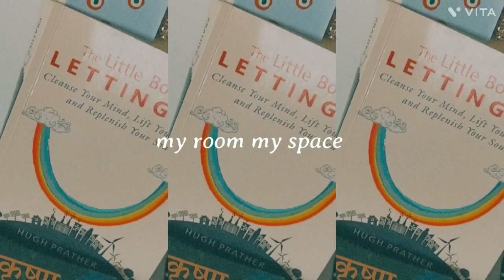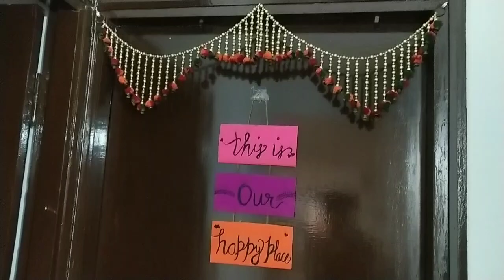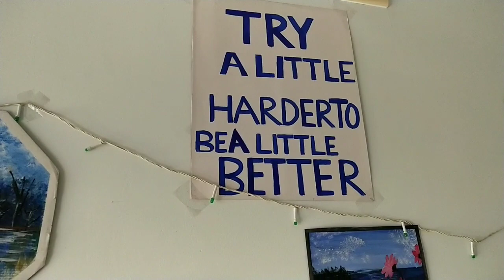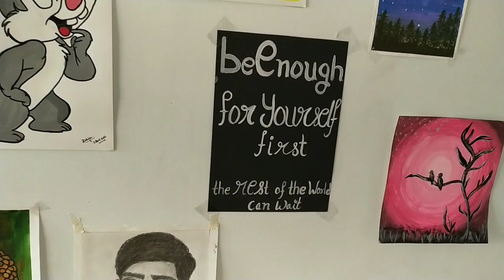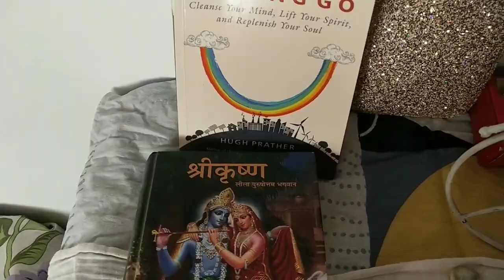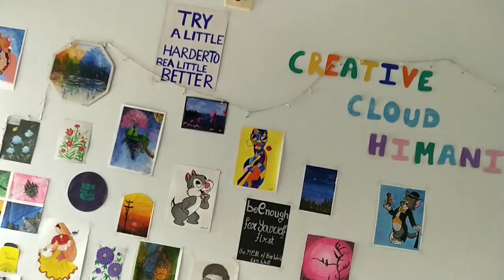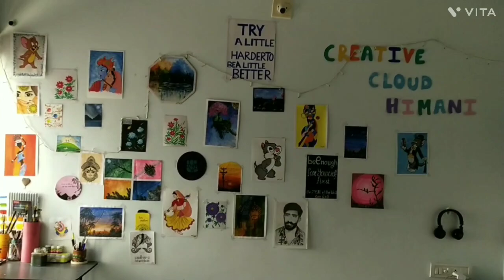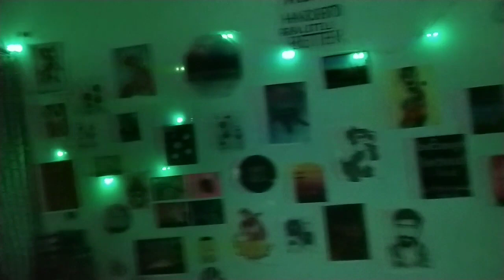My Room Tour 😍